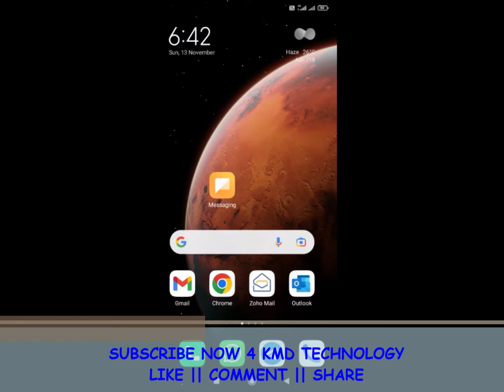How to Remove Degoo App | Uninstall Degoo App - Android Mob | KMD Technology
Follow KMD Technology.